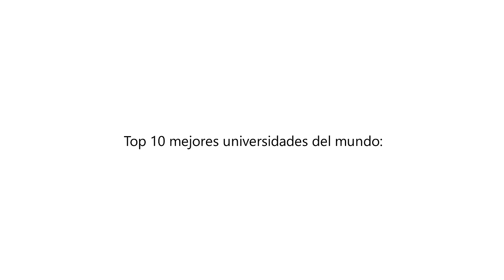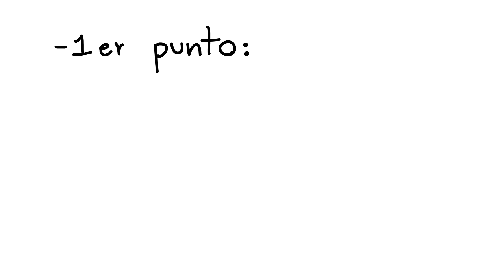Critica a la GORDA DE TU MADRE